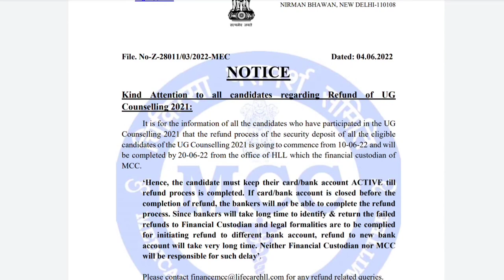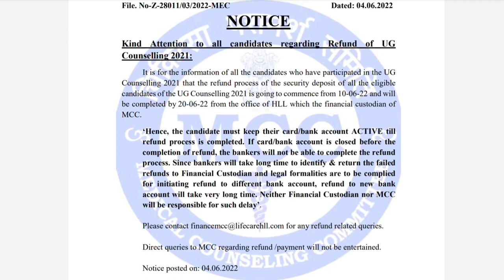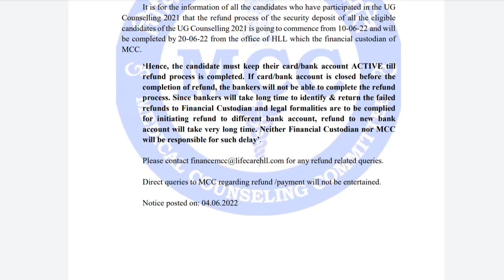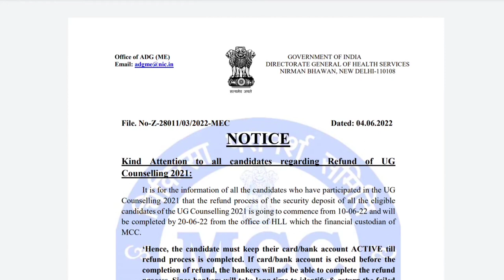NEET UG Counselling 2021 Latest Update | Security Fee Refund Official Notice | Good News by MCC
kea neet ug 2021 counselling for non karnataka students,
how to apply for neet ug counselling 2021 karnataka,